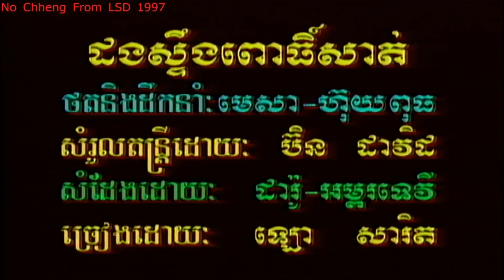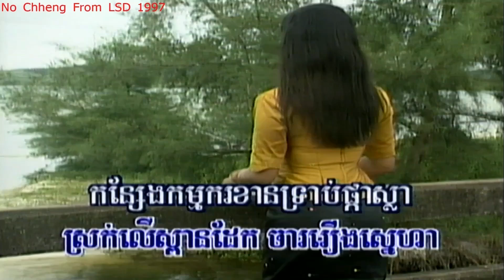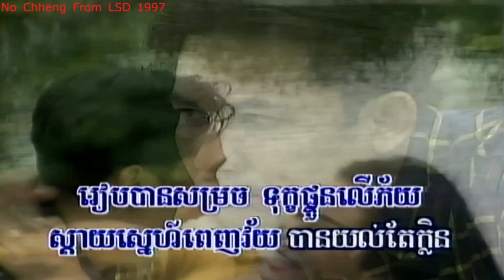ដងស្ទឹងពោធិសាត់ (ភ្លេងសុទ្ធ) Dong Stueng Pursat (Pleng sut)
I just want to share all my Khmer music's before i die ខ្ញុំគ្រាន់តែចង់ចែកចាយចំរៀងខ្មែរជូនបងប្អូនមុនថ្ងៃខ្ញុំស្លាប់ LSD#02 T21